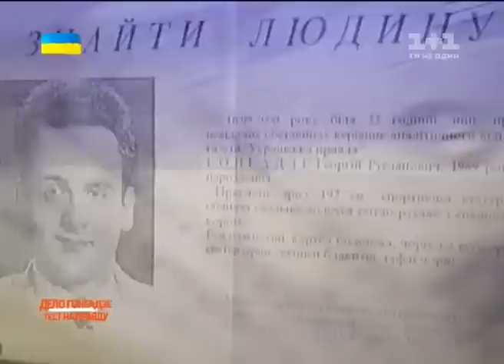Українські сенсації. Хто сидить у в’язниці за вбивство Гонгадзе?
Виконавця вбивства відомого журналіста вже знайшли, та навіть засудили, аот замовників навіть не шукають.